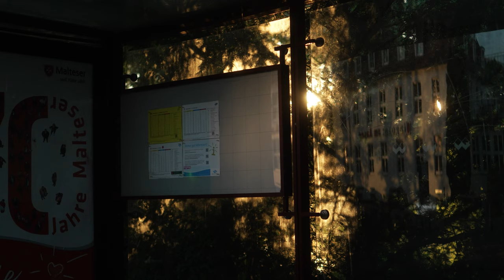Sunset Symphony - a short Sony FX30 Cinematic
Join me on a mesmerizing cinematic adventure through the captivating streets of Münster, Germany, as the sun sets in a breathtaking display. With my trusty Sony FX30 in hand, I've captured the golden hour splendor that bathes this picturesque city in a warm, ethereal glow. Get ready to immerse yourself in the enchanting beauty of Münster, as we embark on a journey that will leave you awe-inspired. Let's witness the magic unfold together in this captivating visual masterpiece.

Equipment:

Sony FX30
Samyang V-AF 35mm T1.9
Samyang V-AF 75mm T1.9